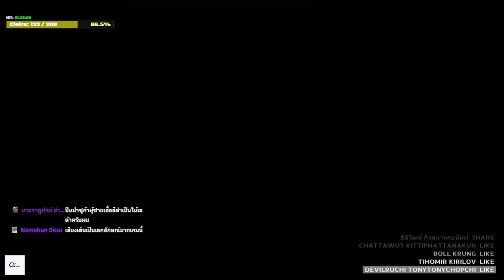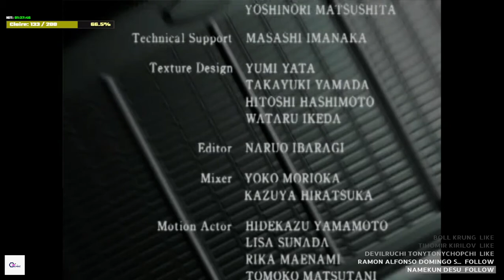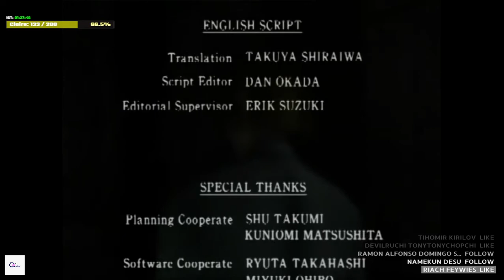Resident Evil2 1998 : Leon B Normal Rank S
Leon B
Normal Mode
Rank S